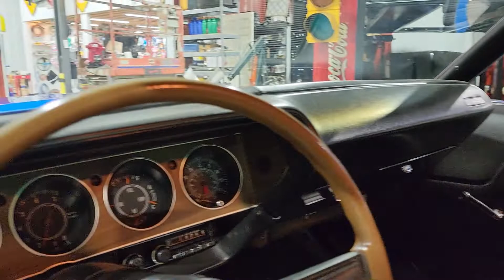1972 Dodge Challenger Video